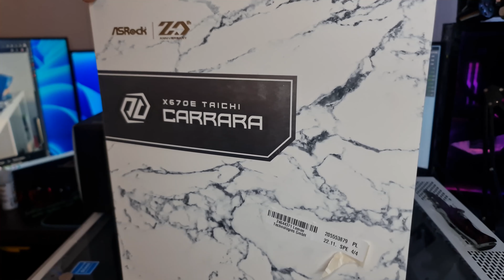Mein NEUER 3000 Euro PC ist fertig!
AMD oder INTEL? Das ist hier die Frage. Mein neuer Rechner/GPU Techbench/Workstation ist fertig. Doch wofür hab ich mich entschieden und vor allem warum!? Unboxing, Zusammenbau und Erklärung gibt's im Video.

0:00 Einleitung
1:13 Unboxing
2:24 Zusammenbau
3:34 Warum AMD
7:50 Problembehandlung